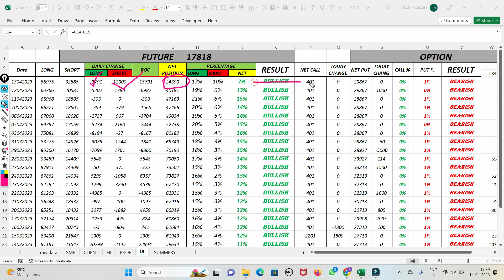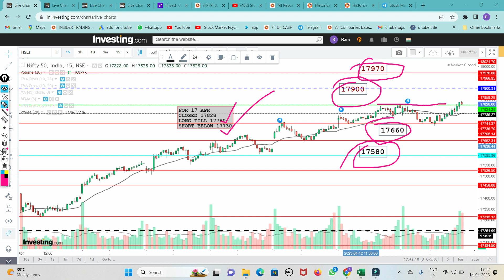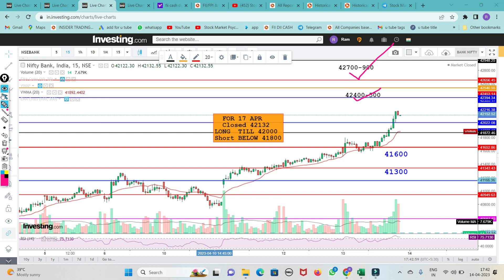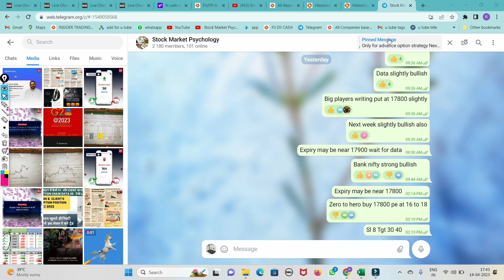FII DII DATA ANALYSIS AND NIFTY BANK NIFTY PREDICTION FOR 17 APRIL 2023 |OPTION CHAIN ANALYSIS